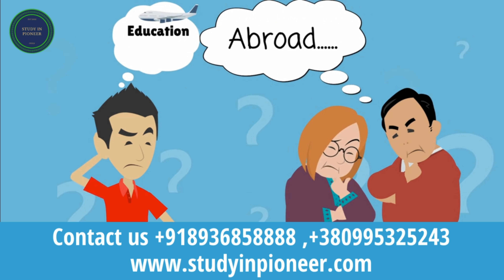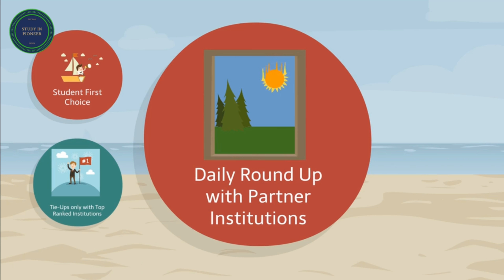MBBS/MD,Engineering in Europe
Aalark International Consultancy Services, Headquartered in Kiev Ukraine, is a one-stop overseas education consulting platform for students and career aspirants. Aalark International Consultancy Services has a proven track record with a high success rate for students who wanted to pursue quality foreign education.Aalark InternationalConsultancy Services helps students achieve the right balance between educational, personal and financial goals.With our solution-oriented methodology, we help map the right career choices that effectively deliver for our students' career goals while matching their individual profiles and interest areas.
Aalark International Consultancy Services   have an extensive network of world-class universities, colleges and professional institutions in Poland,Ukraine Romania, Sweden,USA, New Zealand among other countries. We bring our students a bouquet of truly unique and rewarding opportunities to study abroad.